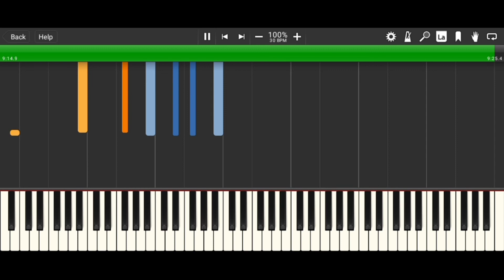Alexander Scriabin - Fantasy in B minor op.28 - Grand Piano HQ - Synthesia HD 60 fps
Fantasy in B minor op.28

Composed by: Alexander Scriabin (Russian) (1900)
Piano by: Grand Piano HQ (2006)
MIDI Player: Synthesia (2006)
Edited by: Bas Leear